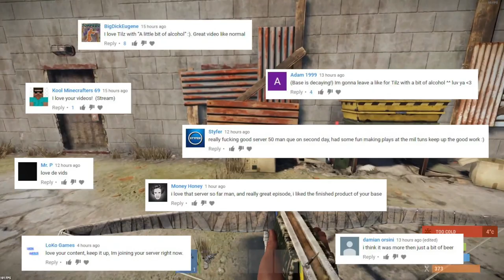Making PROFIT From A BIG Satchel RAID!! Rust Solo Survival Gameplay Part 3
More neighbours means more people to raid! We buy some Blueprints from a friendly shop and set up a shop of our own!! This wipe is going so so GOOD!

The objective in Rust is to survive in a harsh open world environment. Animals, such as wolves and bears, represent a threat to new players, but the primary danger comes from other players.[1] The player vs player combat is accomplished with bows, melee weapons and craftable guns